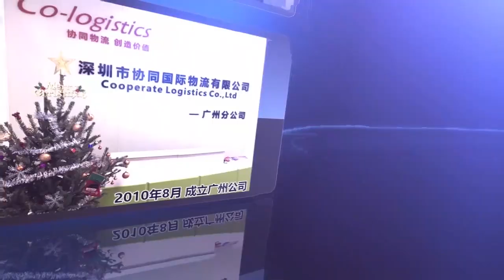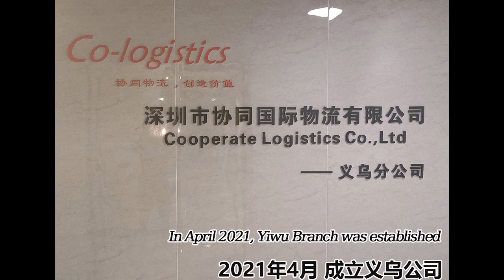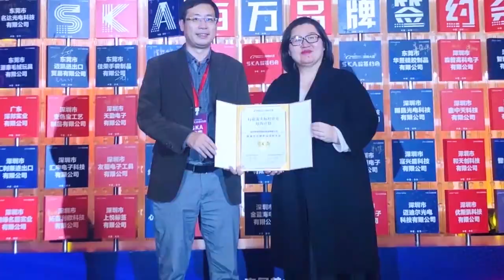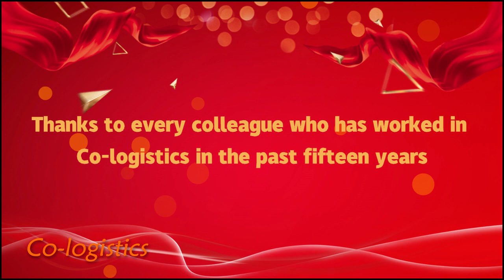We have much fun during working at Co-logistics